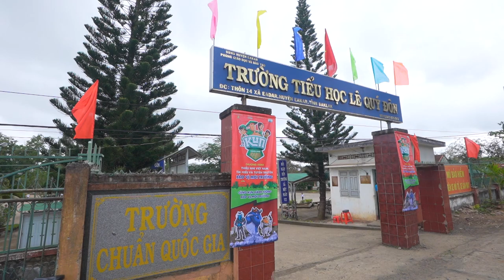Trường Tiểu Học Lê Quý Đôn | Nhảy Flashmob Chiến Binh Xanh Bảo Vệ Môi Trường